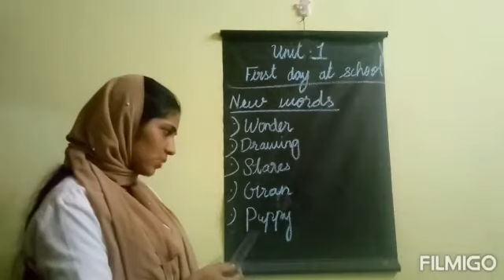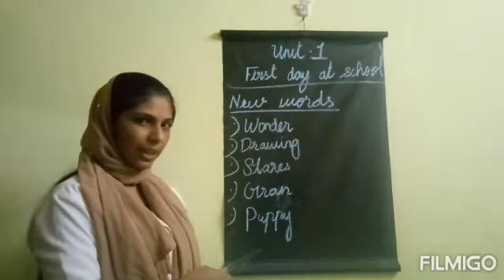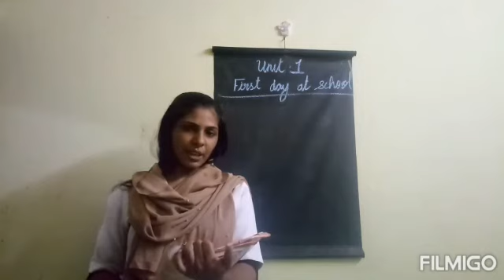Ncert marigold text class 2 chapter 1 The first day at school textual exercise